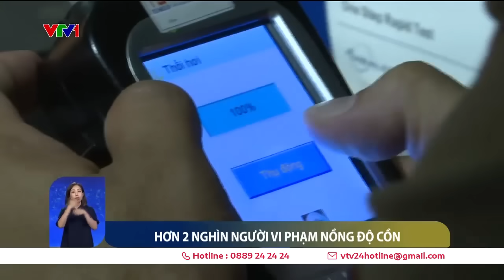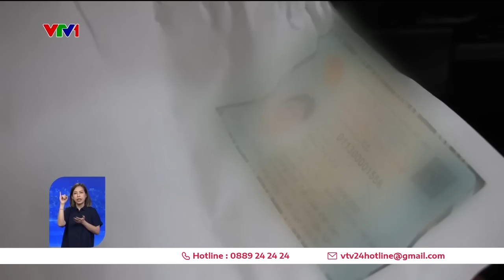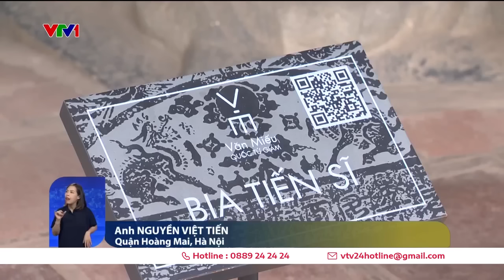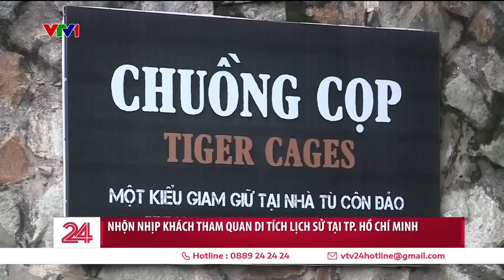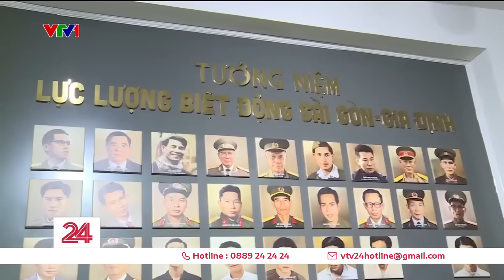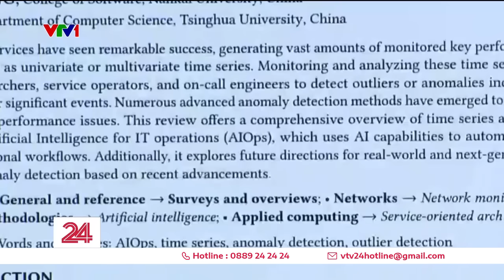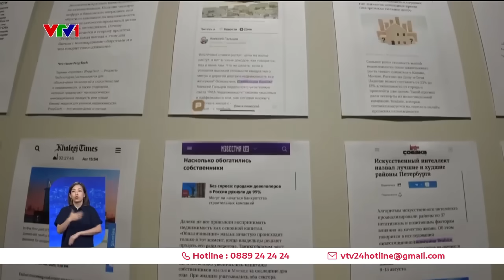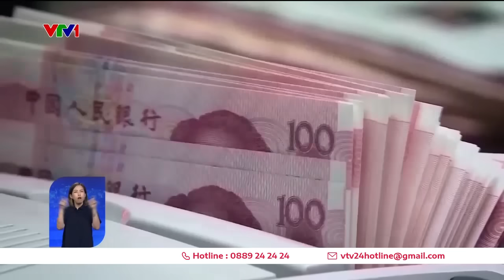Thời sự toàn cảnh tối 3/9: Loài người từng mất gần 99% dân số cách đây khoảng 800 nghìn năm | VTV24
Thời sự toàn cảnh tơi 3/9 có các nội dung sau:
- Hơn 2000 người vi phạm nồng độ cồn trong ngày 3/9
- Hệ lụy từ mua bán dữ liệu cá nhân
- Nhiều người tới các điểm vui chơi giải trí trong dịp nghỉ lễ
- Các điểm di tích bảo tàng hút khách tại Hà Nội và TPHCM
- Ùn ứ tại cao tốc Phan Thiết – Long Thành -  Dầu Giây
- Hàn Quốc thí điểm bảo mẫu nước ngoài
- Loài người từng mất 99% dân số
- Thái Lan có nội các mới
- Vùng vịnh nhận cú hích đầu tư từ Nga
- Mùa đỏ chín níu chân du khách
- Tín hiệu từ thị trường BĐS Trung Quốc
- BMW ra mắt xe điện